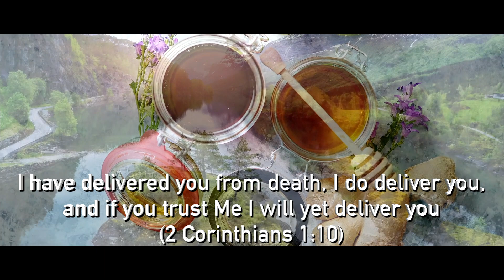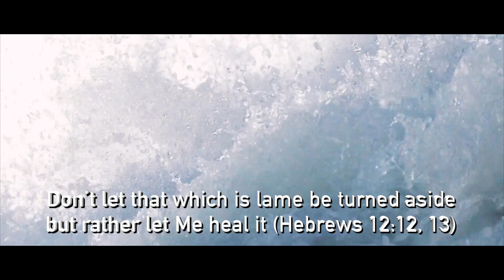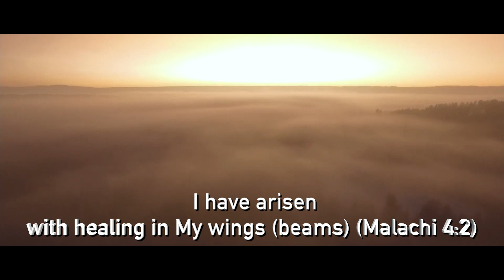The Living Bible Experience-EP16|Healing Series Part 4|Spiritual Food|Lyrical Video| By Araba Quaye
Healing verses for anyone in need of healing or wanting to maintain their good health!

The Living Bible Experience-Episode 16
Healing Series Part 4 for Meditation
(Healing Verses and Concepts)
101 Things God Said About Healing - PDF material available from  Moore Life Ministries

Audio Podcasts of the Living Bible Experience series are available for FREE on iTunes, Google Play, Spotify, Sound Cloud and others.
Links available below-